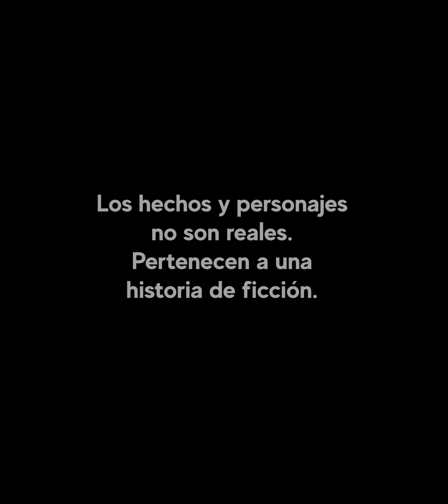Nunca jamás te metas con dos mujeres inteligentes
La infidelidad no viene de una falta de amor , viene de una falta de respeto
nunca juegues con el amor de otra mujer respétala quiérela y ámela .